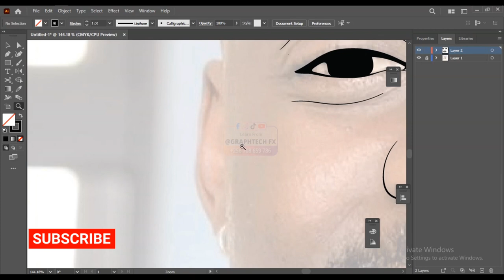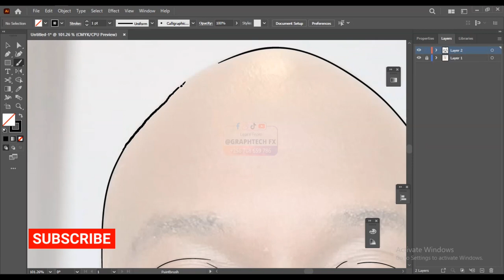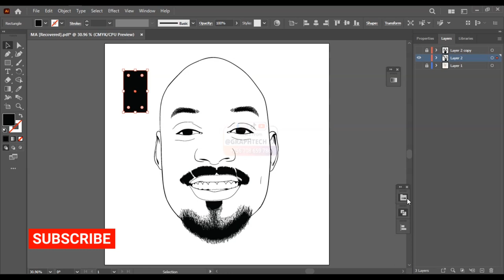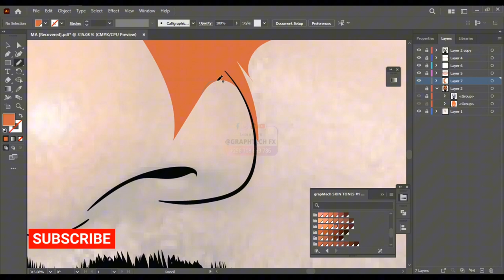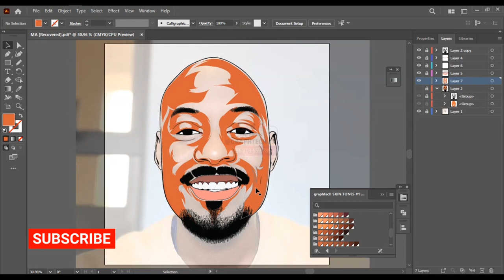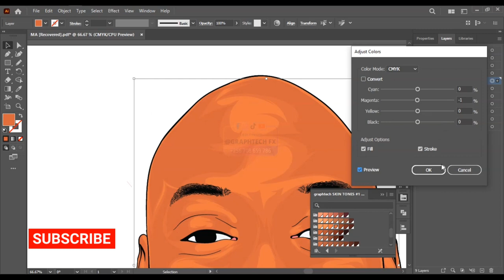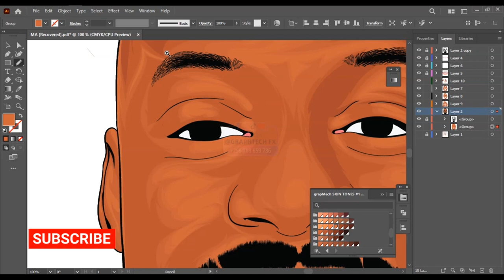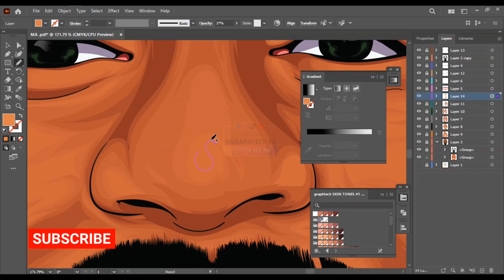Maurice Kirya must watch speed art video 2024 | Adobe Illustrator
reference image owner @mauricekirya